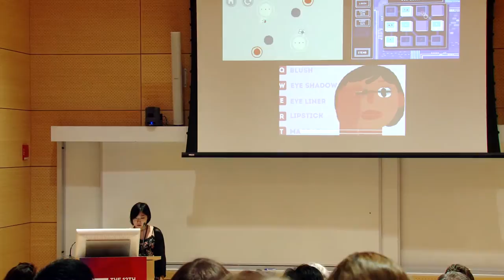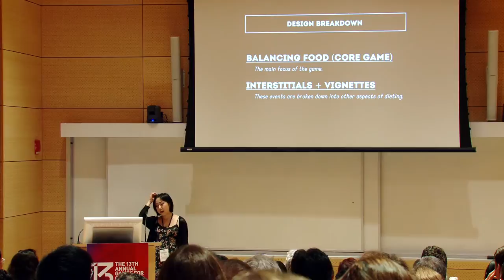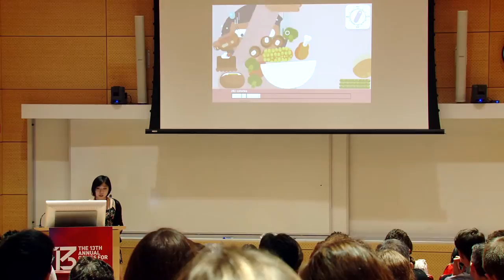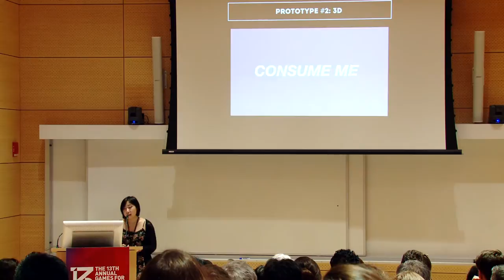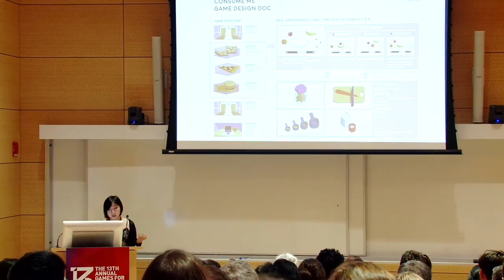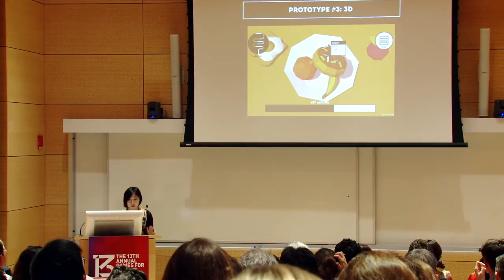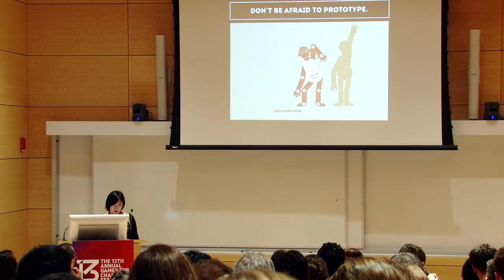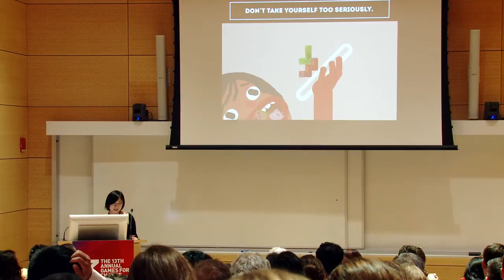Show, Don't Tell: Making Personal Games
Anna Anthropy, creator of Dys4ia once said "video games let you set up goals for the player and make them fail to achieve them. A reader cannot fail a book. It’s an entirely different level of empathy.” This talk will explore how games have the power to communicate complex concepts through playful interactions. Using her capstone project as a case study, Independent Games Festival winner Jenny Jiao Hsia will present the design challenges she has encountered in making a personal game about dieting and body image. Lessons from this project can be applied to all kinds of games for change.

Speaker:
Jenny Jiao Hsia (Game Developer)